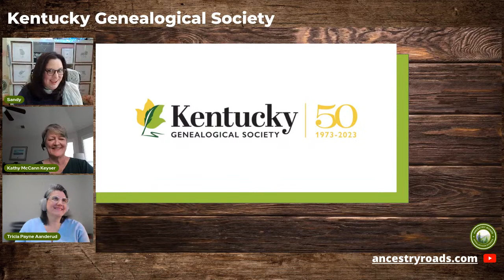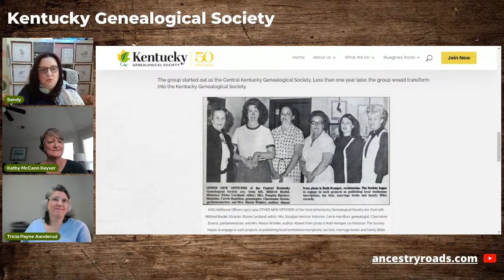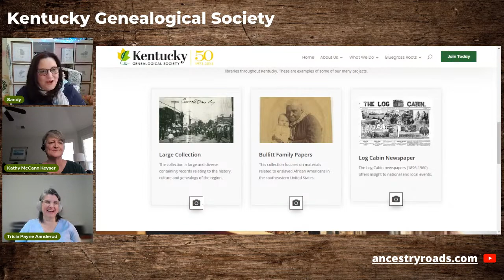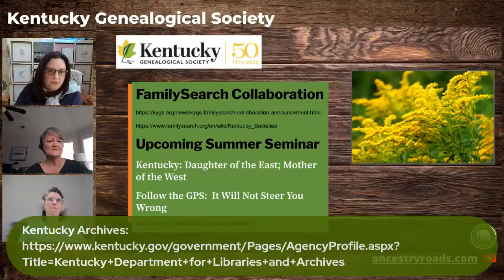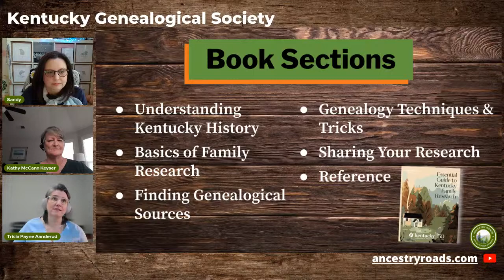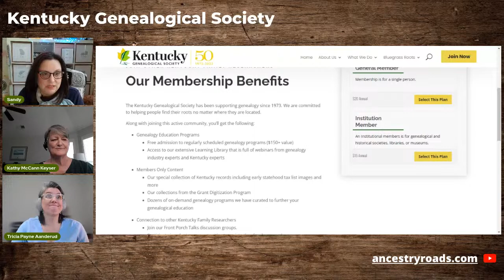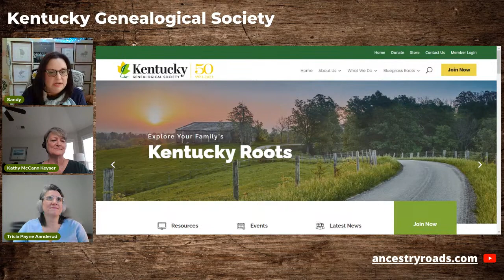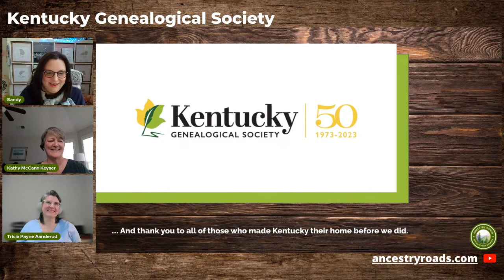Kentucky Genealogical Society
Ancestry Roads is proud to host the Kentucky Genealogical Society as we discuss their new book:  𝙀𝙨𝙨𝙚𝙣𝙩𝙞𝙖𝙡 𝙂𝙪𝙞𝙙𝙚 𝙩𝙤 𝙍𝙚𝙨𝙚𝙖𝙧𝙘𝙝𝙞𝙣𝙜 𝙔𝙤𝙪𝙧 𝙆𝙚𝙣𝙩𝙪𝙘𝙠𝙮 𝙁𝙖𝙢𝙞𝙡𝙮 𝙃𝙞𝙨𝙩𝙤𝙧𝙮

Join Kathy Keyser and Tricia Payne from the Kentucky Genealogical Society as we discuss researching your Kentucky family and updates on all the work the Society has been doing to get records online.

𝗪𝗲𝗯𝗰𝗮𝘀𝘁𝘀 𝗼𝗻 𝗔𝗽𝗽𝗮𝗹𝗮𝗰𝗵𝗶𝗮𝗻 𝗣𝗲𝗼𝗽𝗹𝗲 𝗮𝗻𝗱 𝘁𝗵𝗲𝗶𝗿 𝗦𝘁𝗼𝗿𝗶𝗲𝘀.

Documenting Appalachia one story at a time.  Each Webcast we introduce you to a special guest as they unravel what Appalachia means to them.

👉🏽 QUESTION — Have a question about Online Video or Anything Else? Post in comments section of this video!